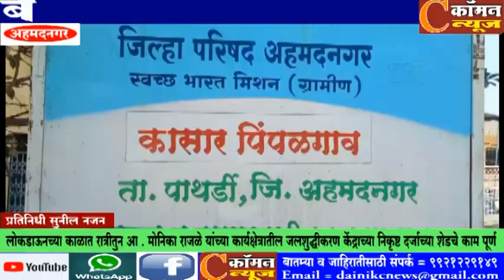आ.मोनिका राजळे यांच्या कार्यक्षेत्रातील जलशुद्धीकरण केंद्राच्या निकृष्ट दर्जाच्या शेड चे काम पूर्ण